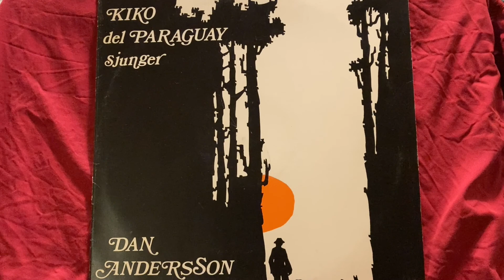Kiko del Paraguay "La Aparicion Dan Andersson (A1)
LP "Kiko del Paraguay sjunger Dan Andersson."
Sid A
1. LA APARICION
Dirigent: Jan Sjöblom. Piano: Jan Sjöblom. Dragspel: Bosse Englund.  Klassisk gitarr: Rickard Stålbrand.  Violin: Erling Weibuss. Flöjt: Bengt Larsson. Violin: Karin Ohlsson.
Sydamerikansk gitarr och timple: Eduardo Medina. Bas: Wiveca Säwen. Violincello: Marcus Karnelius. Vocal och gitarr: Kiko del Paraguay.
Dan Andersson har alltid varit en folkets diktare, och arbetarrörelsens. Det har förvånat åtskilliga. Här finns, har man sagt, inga ”upprorsparoller”, ingen ”klasskampsdikt, ingen social agitation, ingen tendenslyrik. Därmed har man också markerat det förmenta gränserna för arbetarklassens andliga behov. Den inringningen måtte bottna i ringaktning och har alltid förefallit mig kränkande.
Nu ska man, om man läser Dan Andersson med omsorg - vilket man bör göra - finna samhällskritikern, revolutionären, den socialt och politiskt engagerade skrivaren. Man ska också möta drömmaren, sökaren, den plågade centrallyrikern. Dan Andersson omfattar en total mänsklig erfarenhet.
Han föddes 1888 i den fattiga och storslaget sköna Grangärde finnmark i Dalarna. Han dog 1920 i Stockholm, efterlämnande två intensiva delvis självbiografiska romaner, några novellsamlingar av högt läsvärde, en mängd dikter, varav fler tillhör de märkligaste i vår litteratur.

Pompeyo Lugo Méndez i Patiño, Paraguay har hyllats med Dan Andersson-priset. Pompeyo deltog i Dan Andersson-veckan i Ludvika under sitt artistnamn Kiko del Paraguay. Kiko levde i exil i Sverige i 17 år och sjöng Dan Anderssons visor på svenska och spanska. I dag bor han i Paraguay, dit han återvände så fort diktatorn Stroessner störtades 1989.
Hur fick du artistnamnet Kiko från Paraguay?
– Kiko var en skådespelare som gjorde teater tillsammans med mig i grundskolan. När han dödades av diktaturen tog jag över hans roll i teatern. Vid en spelning på en krog i Karlstad 1974 satt Olof Palme i publiken. Efteråt frågade han mig: ”Vem är du?”. ”Jag är Kiko”, svarade jag. ”Aha, du är Kiko från Paraguay”, sade han. Så det var Olof Palme som gav mig mitt artistnamn (skratt).
Varför blev du intresserad av Dan Andersson?
– Jag bodde i Borlänge och lärde mig bryta på dalmål. I Dalarna fick jag även svenska vänner och två svenska ”föräldrar”. Dan Andersson satt väldigt djupt i deras liv och kultur, så jag blev intresserad.
Hur ser du på Dan Anderssons verk?
– Dan Andersson är emblematisk för den poesi som bygger på egna livserfarenheter. Han skildrade Sveriges och arbetarrörelsens historia. Dan Andersson berättar om skogs- och grovarbetarnas liv för framtida generationer.
Vad ska du göra under ditt besök i Sverige, utöver att delta i Dan Andersson-veckan?
– Jag tänker träffa Mikael Wiehe. Han har sagt att Dan Anderssons poesi är romantisk skit, vilket inte alls är sant. Dan Andersson tillhör Sveriges kultur och är inte en svensktoppssångare som Mikael Wiehe (skratt).
Martin Garat; SvD. Publicerad 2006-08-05
Kiko del Paraguay (Mendez, Pompeyo Lugo): Kiko del Paraguay sjunger Dan Andersson
1970-talet upplevde något av en Dan Andersson-renässans, inte minst inom arbetarrörelsen. Här är en recension, införd i Aktuellt i politiken nummer 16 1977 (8 oktober):
Dan Andersson erövrar Finland och Paraguay
”Kiko del Paraguay sjunger Dan Andersson” (Pompeyo Lugo Mendez/PLM KDP 901, distribution PLM-produktion, 1977) är en ganska ovanlig platta. Kiko från Paraguay, som egentligen heter Pompeyo Lugo Mendez, har översatt Dan Andersson till sitt hemlands tungomål. Fast egentligen är det ju inte konstigare än att Evert Taube, som Kiko ofta sjunger på parti- och SSU-möten, har lånat material från Latinamerika. Men visst låter det festligt, när man hör Kiko sjunga”Tu eres bello Brogren al lado del fogón” i ”Helgdagskvää i timmerkojan”, ”Fiesta en la cabaña” på spanska.
Kiko har också själv tonsatt en rad av Dan Anderssons texter, ibland med riktigt lyckat resultat. Annars sjunger han förstås Gunnar Turessons, Thorstein Bergmans och Gunde Johanssons melodier. ENN KOKK